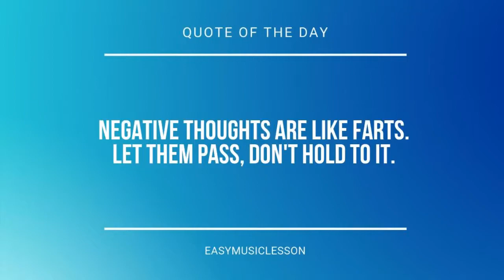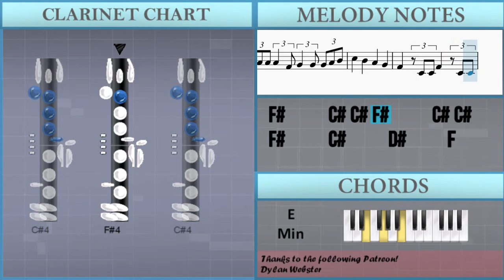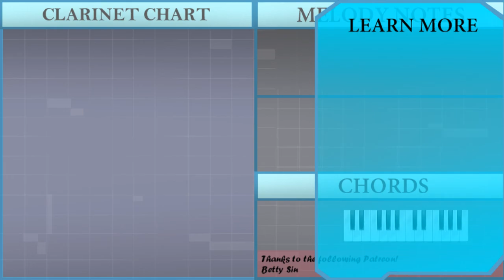How to play The Ants Go Marching by Louis Lambert on Clarinet (Tutorial)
The easiest way to learn how to play The Ants Go Marching by Louis Lambert on the clarinet. It's a clarinet tutorial for The Ants Go Marching by Louis Lambert.

EasyMusicLesson teaches you to play the your favorite instrument, through easy and simple animation so that you too can learn how to play The Ants Go Marching by Louis Lambert on the clarinet easily. A clarinet tutorial with visual animation graphic.

Chords of Clarinet arrangement:
E Min   C Maj   D Maj   D Maj   E Min   C Maj   G Maj   B Maj
E Min   D Maj   C Maj   B Maj   E Min   D Maj   C Maj   B Maj
E Min   E Min   E Min   E Min   E Min   E Min   C Maj   D Maj
D Maj   E Min   C Maj   G Maj   B Maj   E Min   D Maj   C Maj
B Maj   E Min   D Maj   C Maj   B Maj   E Min   E Min   E Min

Melody notes of Clarinet:
C#4 F#4   F#4 F#4   G#4 A4   G#4 A4   F#4
F#4   F#4 F#4   G#4 A4   G#4 A4   B4
C#5       A4 C#5       A4
C#5   C#5 C#5   A4 B4   B4 B4   G#4
A4 A4 A4 A4   F#4 G#4   G#4 G#4 A4 B4
F#4     C#4 C#4 F#4     C#4 C#4
F#4     C#4 C#4 F#4     C#4
D#4     F4   C#4 F#4   F#4 F#4   G#4
A4   G#4 A4   F#4 E4       C#4
E4       C#4 F#4   F#4 F#4   G#4
A4   G#4 A4   B4 C#5       A4
C#5       A4 C#5   C#5 C#5   A4
B4   B4 B4   G#4 A4 A4 A4 A4   F#4
G#4   G#4 G#4 A4 B4 C#5     B4
A4     G#4     F#4     C#4 C#4
F#4     C#4     D#4     F4
F#4